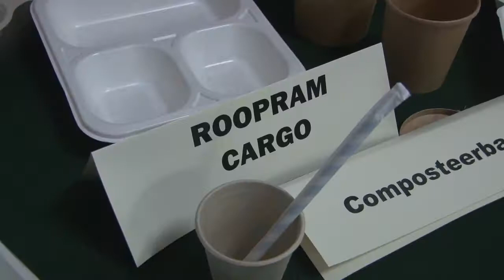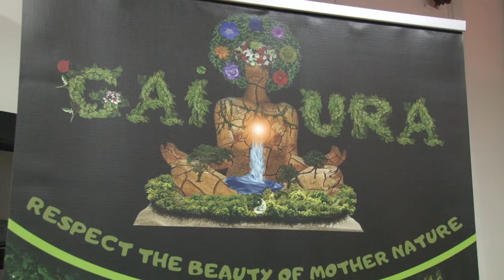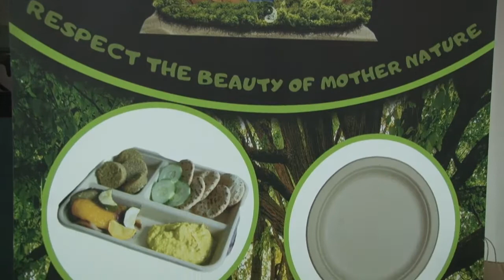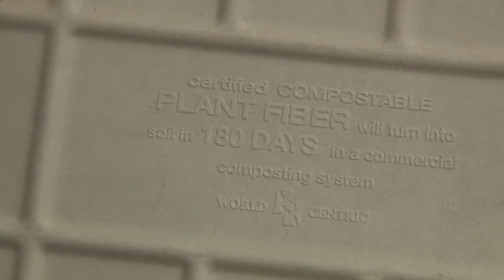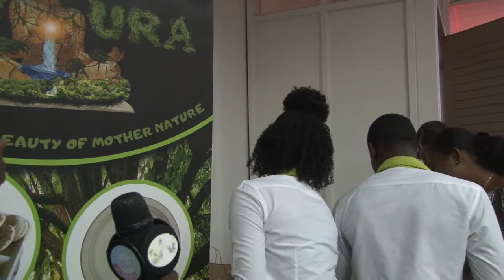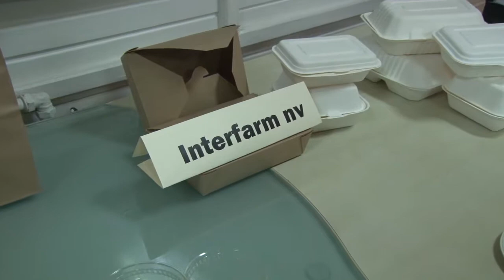In Gesprek Met Presentatie Ministerie van HI&T DEEL 2 301019